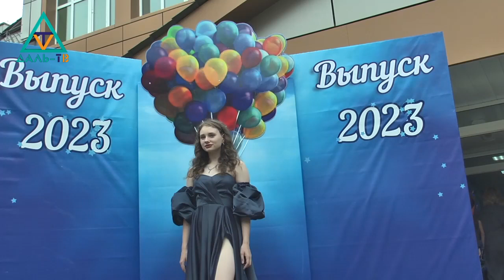29 06 23 Коротко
00:00 Программа "Коротко" на Даль-ТВ. Коротко о событиях города и края. В сегодняшнем выпуске:
00:16 "Прокурорская проверка" - берег реки Рудной
01:06 "Меры поддержки для многодетных семей" - подробности
03:31 "32" - Дети Приморья
05:31 "Единый выпускной" - в добрый путь!
15:12 "Нелегал" - информация пресс-службы УМВД по Приморскому краю